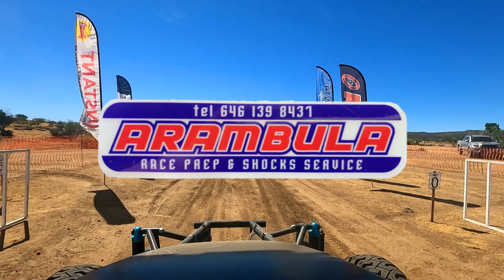CODE Jacume Grand Prix 2023 Andrés Arambula Clasificación Clase 16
A bordo con Andrés Arambula en la clasificación de la carrera CODE Jacume Grand Prix 2023

En la que obtuvo el 3er puesto al hacer 3 minutos y 7 segundos